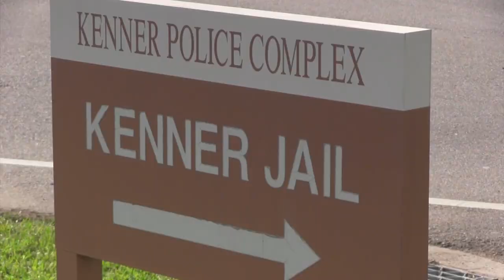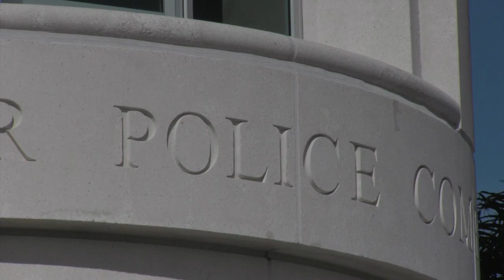Junior Galette arrested after an alleged domestic dispute with a woman at his home in Kenner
New Orleans Saints Outside Linebacker, Junior Galette was arrested along with his 27 year-old cousin, Terrance Banks by Kenner Police deputies today (Jan. 5) for allegedly assaulting a 22 year-old woman. Police said the woman had scratches to the rig